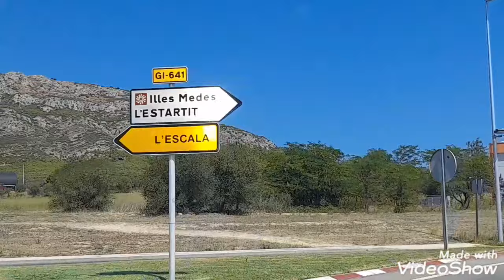playa Estartit جولة ممتعة في احسن الاماكن اسبانية